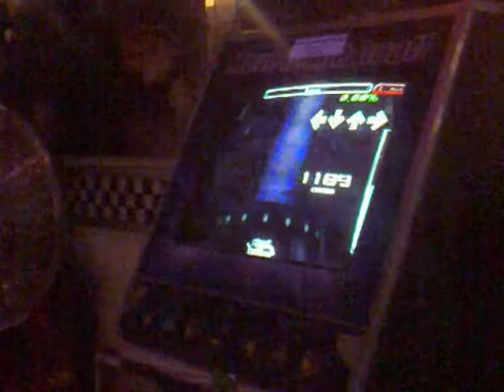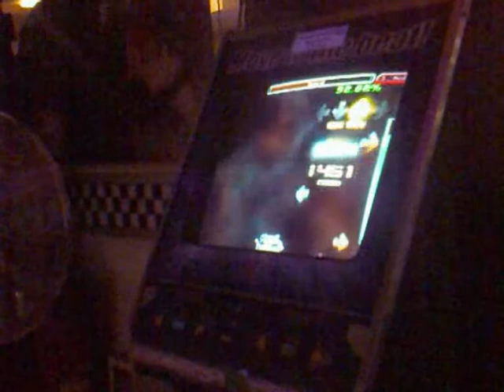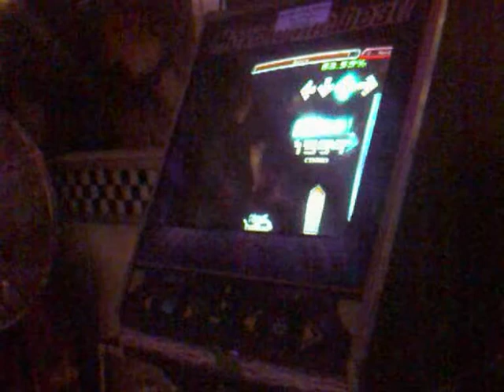Zarzob - Euphoria challenge for ed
hard difficulty, full combo hitting all the mines!

pretty easy but eh.. lol